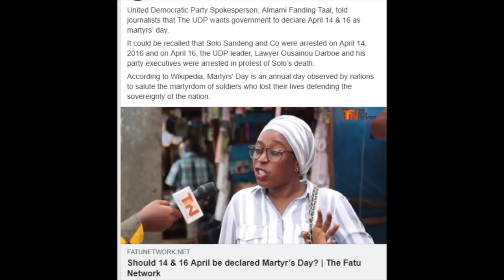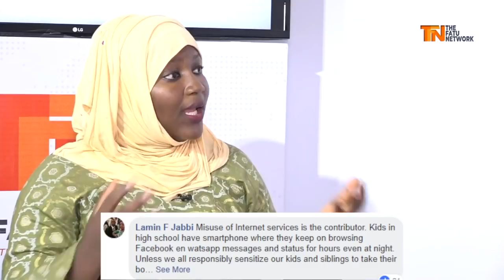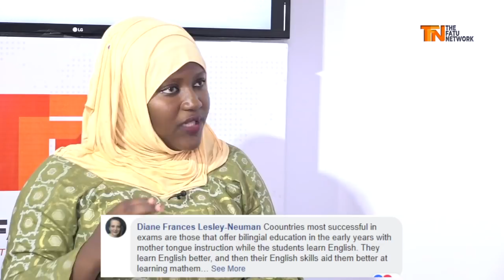On The Spot 4